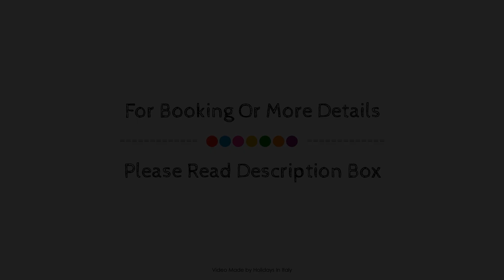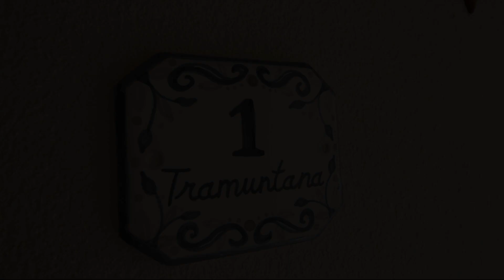Ajamola, Favignana, Italy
About Property:
Stop at Ajamola to discover the wonders of Favignana. The property has everything you need for a comfortable stay. Service-minded staff will welcome and guide you at Ajamola. Guestrooms are fitted with all the amenities you need for a good night's sleep. In some of the rooms, guests can find flat screen television, clothes rack, towels, air conditioning, balcony/terrace. The property offers various recreational opportunities. Ajamola combines warm hospitality with a lovely ambiance to make your stay in Favignana unforgettable.
Searching For
1. Ajamola - Favignana
2. Ajamola - Favignana Virtual Tour
3. Ajamola - Favignana Rooms
4. Ajamola - Favignana Amenities
5. Ajamola - Favignana Videos
6. Ajamola - Favignana Offers
7. Ajamola - Favignana Deals
Audio Credit:
Track Title: Subway Dreams
Artist: Dan Henig